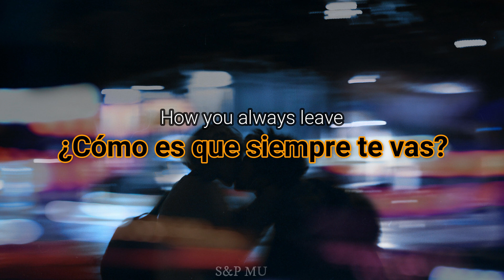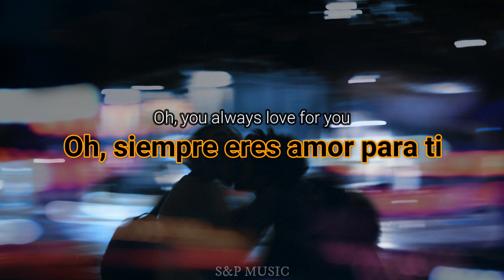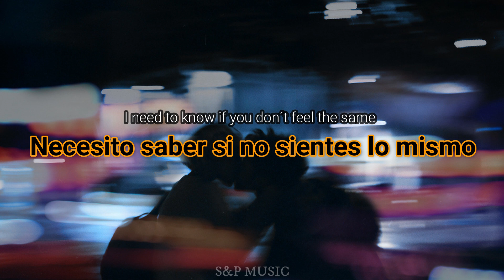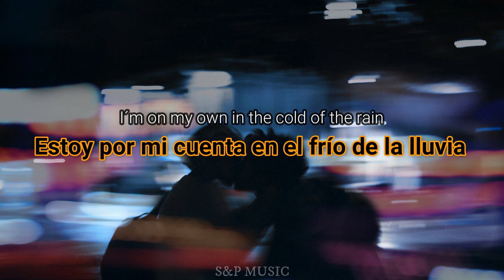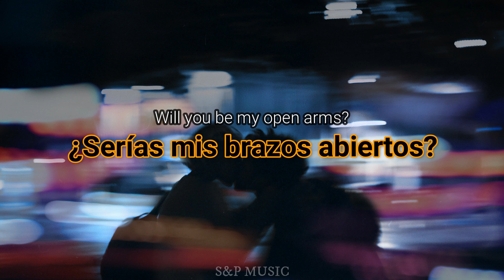Open Arms Demo Taped (Letra en español)